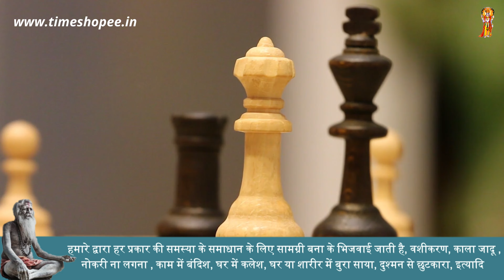शत्रु तड़प तड़प कर माफ़ी मांगेगा || बिना घर से बाहर जाये || बिना माला बिना मंत्र बिना आसन बिना गुरु के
शत्रु मारण मंत्र,शत्रु मारण मंत्र वीडियो,शत्रु से कैसे बचें,शत्रु मारण,शत्रु,शत्रु मारण विधि,शत्रु मारण मंत्र विधि,घर बैठे शत्रु का नाश करने का उपाय,शत्रु मारण प्रयोग विधि,शत्रु का नाश कैसे करें,शत्रु मारण मंत्र प्रयोग,शत्रु को 5 मिनट में खत्म करने के टोटके,गुप्त शत्रु नाशक मंत्र,शत्रु को मारने का मंत्र,शत्रु का नाश करने का उपाय,शत्रु मारण प्रयोग बताये,शत्रु को खत्म करने के टोटके,शत्रु मारण प्रयोग कैसे करें,शत्रु का नाश कैसे करे,शत्रु की मौत का टोटका